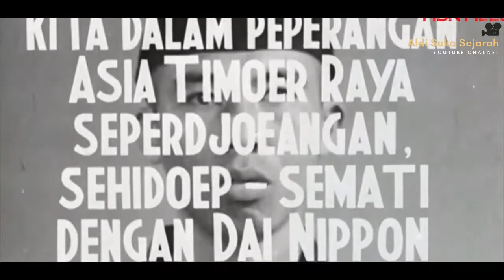Sejarah Perang dunia kedua || 6 Organisasi Militer Bentukan Jepang Semasa Menjajah Indonesia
Jepang membentuk banyak organisasi di masa menjajah Indonesia. Organisasi yang dibentuk berkaitan dengan semua aspek kehidupan masyarakat, dari mulai politik, ekonomi, sosial budaya, hingga militer . Pembentukan organisasi bertujuan untuk memobilisasi sumber daya alam dan sumber daya manusia koloni Hindia-Belanda (Indonesia) sebagai dukungan kepada Jepang yang sedang terlibat dalam Perang Asia Timur Raya atau disebut Perang Pasifik, Perang Dunia II di wilayah Samudera Pasifik. Jepang melihat bahwa para pemuda Indonesia secara fisik kuat, bersemangat, pemberani, dan jumlahnya banyak. Karena itu pemuda dimanfaatkan dan dijadikan sasaran utama propaganda bahwa kedatangan Jepang untuk mengubah keadaan masa Belanda yang begitu diskriminatif dan kejam
Sebelum membentuk organisasi semimiliter dan militer secara resmi, Jepang melatih para pemuda terlebih dahulu dengan pendidikan untuk meningkatkan kedisiplinan, semangat juang, dan jiwa kesatriaan. Dilansir dari laman Youtube Geogerhana dan berbagai sumber lainya, berikut beberapa organisasi militer bentukan Jepang di Indonesia